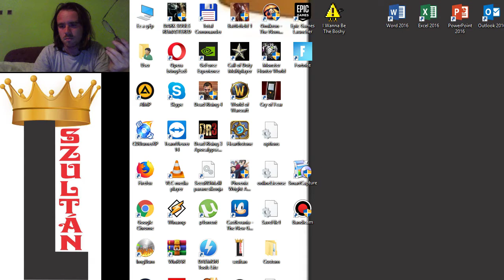EZT A TITKOS TERÜLETET MÉG NEM LÁTTAM Dungeon Siege Hard végigjátszás #16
Most találtam egy titkos területet, ahol lehet kincset szerezni.